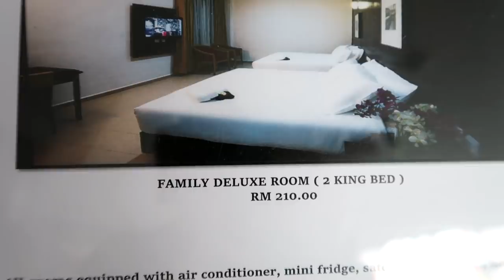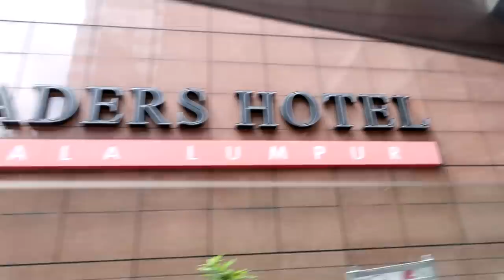Walang ligo challenge sa Malaysia